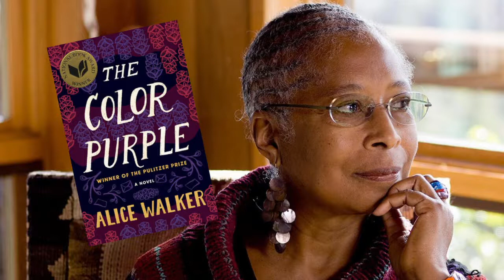Alice Walker CANCELED!